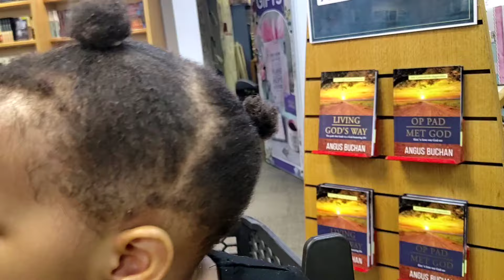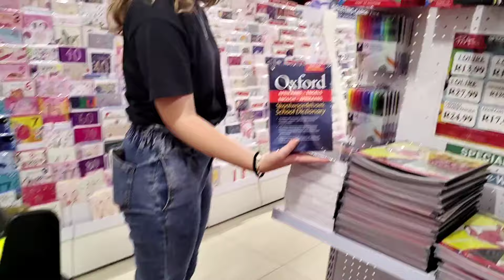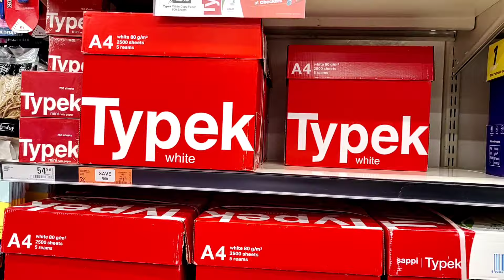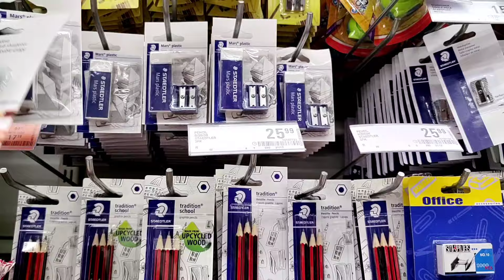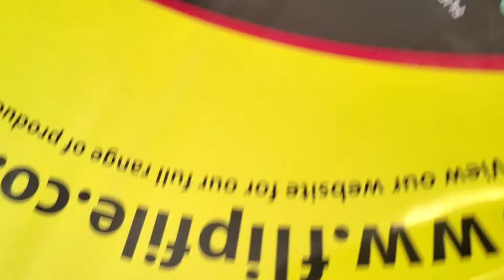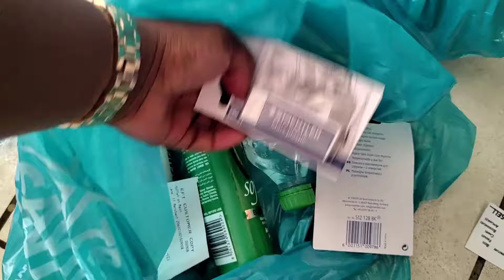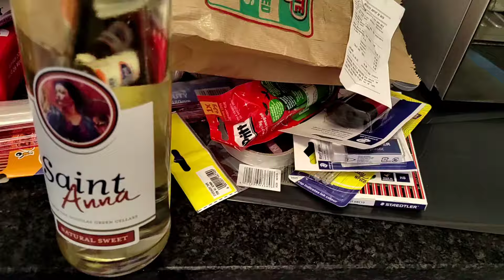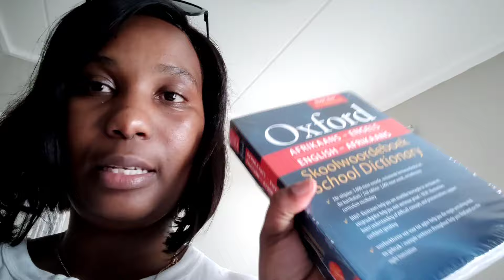Vlog|Am I the only one who don't really like January|Stationery shopping|Spend a day with us...